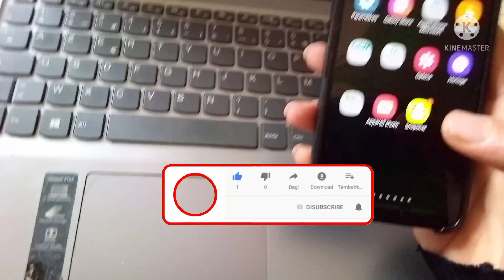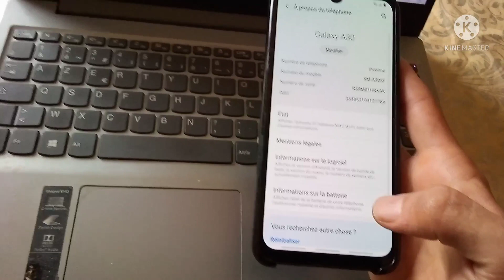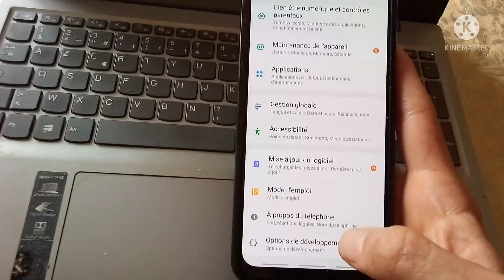Comment activer l'option de développement sur un téléphone android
dans cette video je vous étape par étape comment activer l'option de développement dans votre telephone android